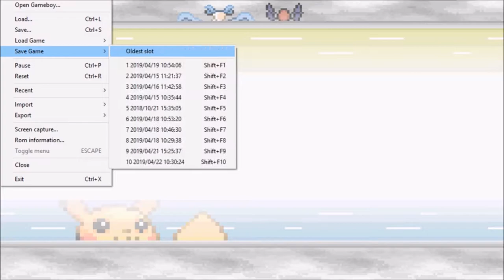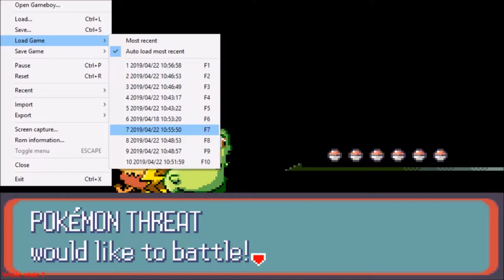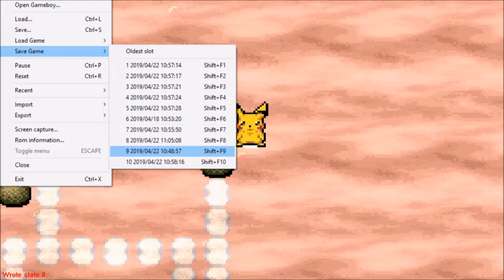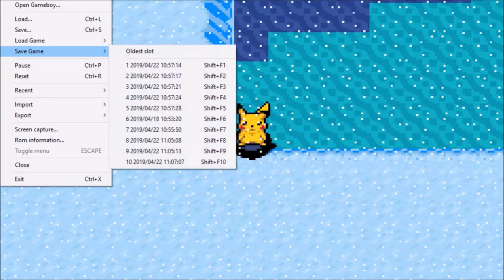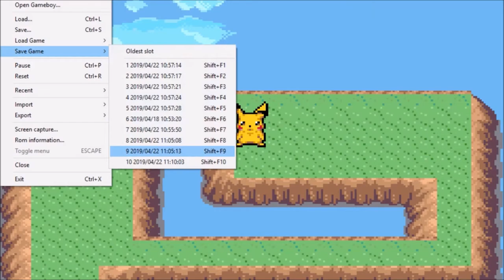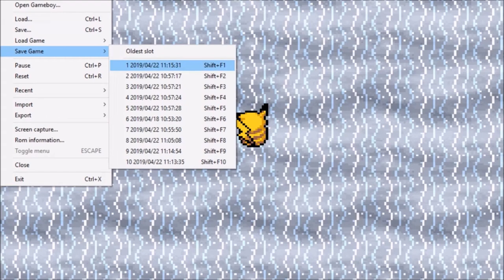Der Showdown gegen die Wächterdrachen!: Pokemon Ruby Destiny Rescue Rangers #21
Unterstützt mich gerne mit einem Like oder Abo und checkt meine Kollegen aus. Alle Rechte an die Musik liegen je nach Video bei Nintendo, Kamex, Nick Nitro, RednasVGM, GlitchxCity, Ross Budgen-Music Nevan Dove, Xontron,